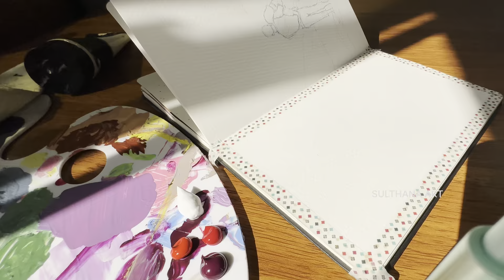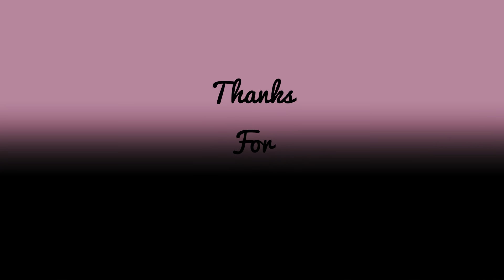Easy Acrylic painting for beginners | Purple sunset step by step tutorial.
How to paint acrylic purple sunset
Sunset acrylic painting
Easy sunset painting for beginners
Acrylic painting on sketchbook